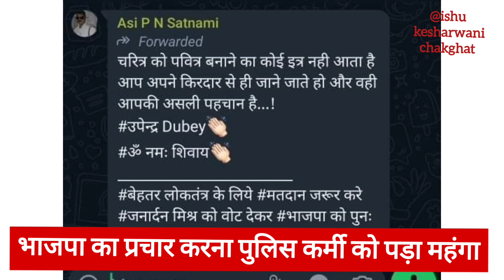Rewa : भाजपा का प्रचार करना पुलिस कर्मी को पड़ा महंगा